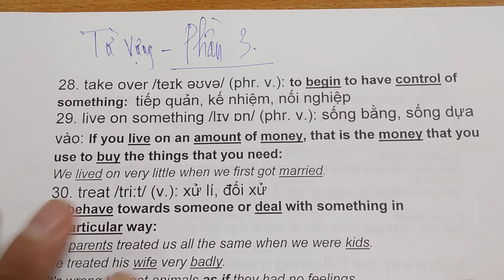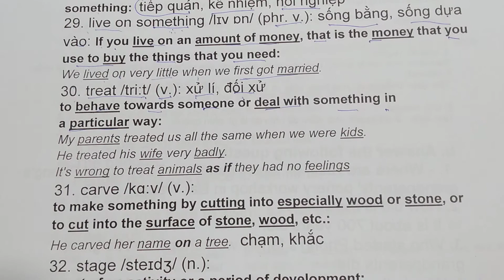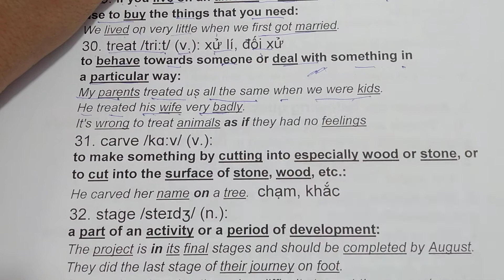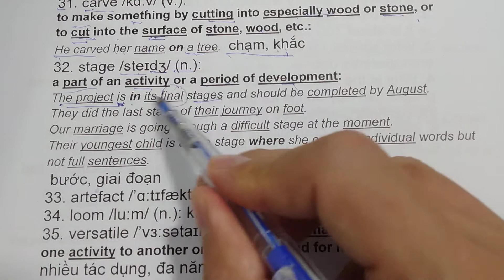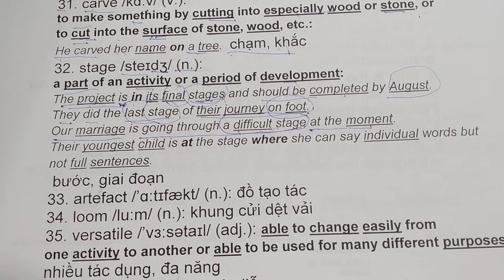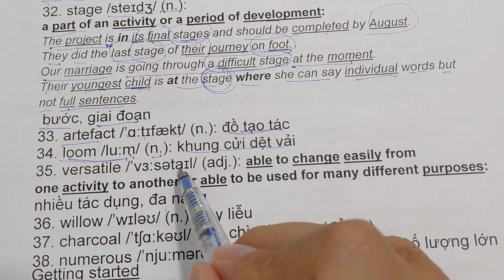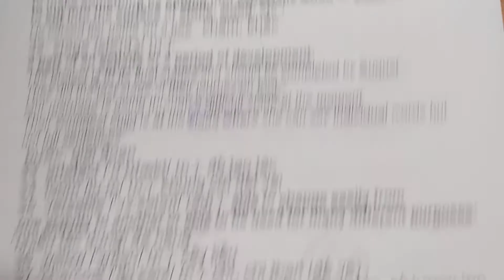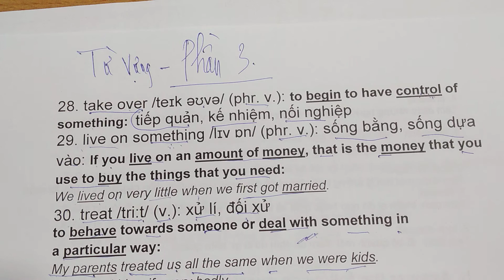Tiếng Anh lớp 9 (SGK mới) - Unit 1: Local Environment - Từ vựng - Phần 3.